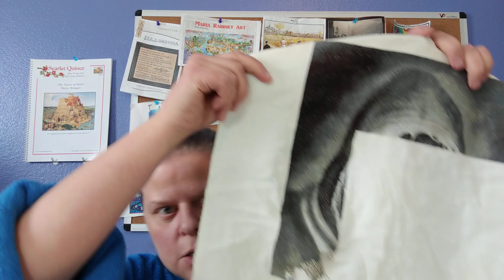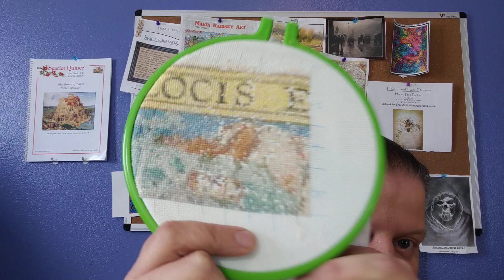FlossTube #150: It's The First FlossTube Of The Year (For Me)!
**Will announce the winner of the drawing shortly...I had a few issues with uploading today!